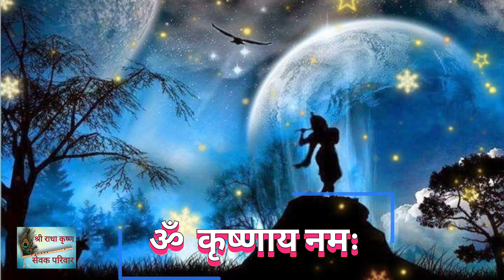ॐ कृष्णाय नमः|| OM Krishnay Namah || Mantra jaap 108 times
ॐ  कृष्णाय नमः
राधे राधे🙏
आप सब भी इस मंत्र का जाप अवश्य करें|

अगर आपको हमारी यह video अच्छी लगे तो  Like 👍करें, Share करें और Comment 💭 में राधे-राधे🙏 जरूर लिखें|

हमारी कुछ अन्य videos के लिंक नीचे दिए गए हैं

Voice- Preeti Jairath
Music Credit